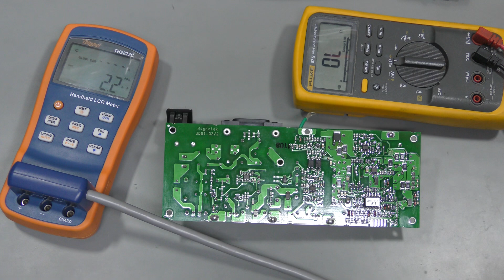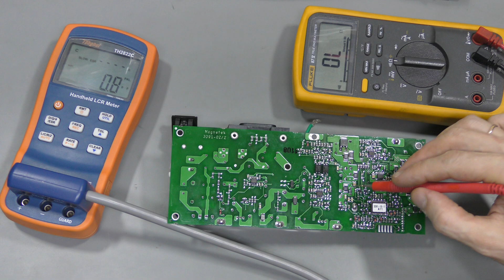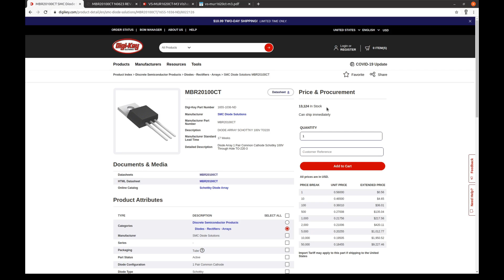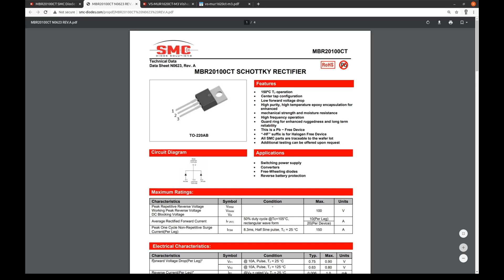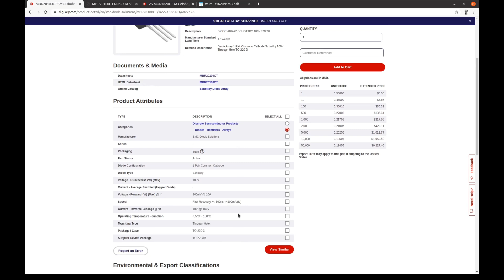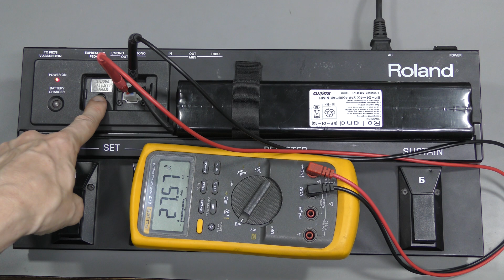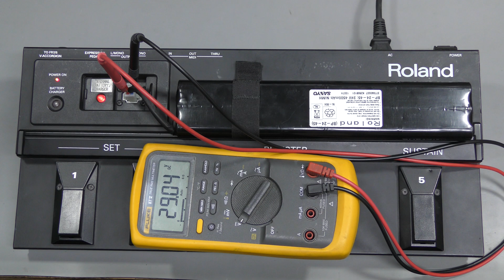#100 - Roland V-Accordion FBC-7 power supply repair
This is a power supply, battery charger and footswitch for Roland V-Accordion FR-7 (and FR-7x). It did not power up, and had some sings of a previous repair attempt. The problem was traced to a dual rectifier diode on the secondary side of the power supply. After replacing the faulty component with a suitable equivalent the power supply seems to work properly.